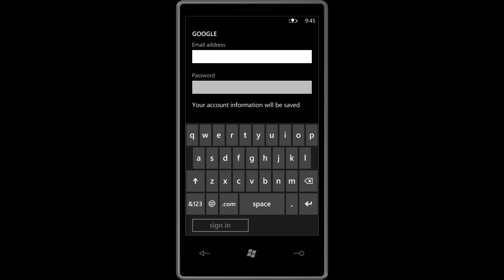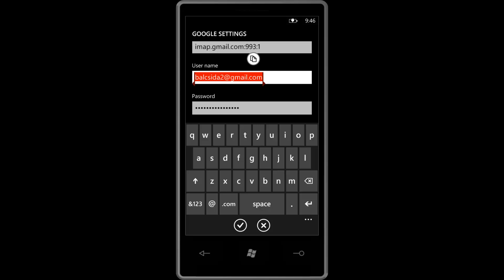Easy way to set up G Suite on Windows Phone 7.8 (8862)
This is NOT the way you can put Android apps on your Windows Phone, please stop complaining!